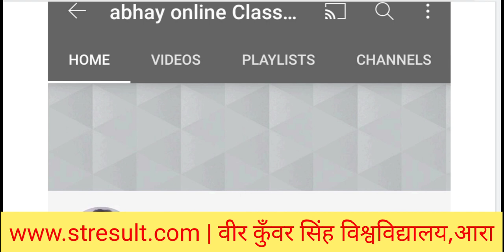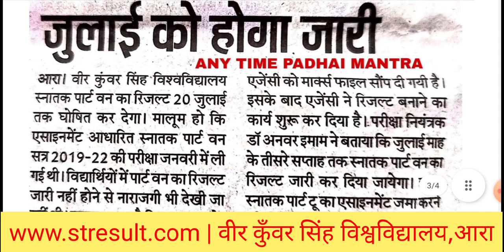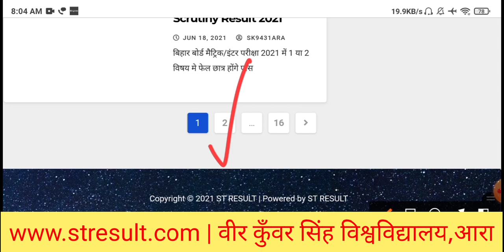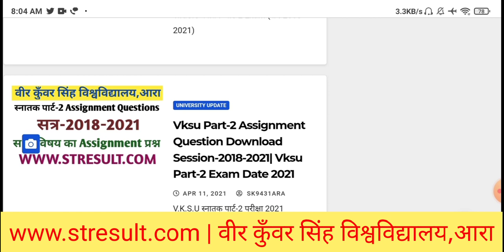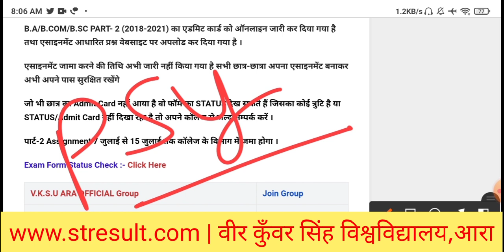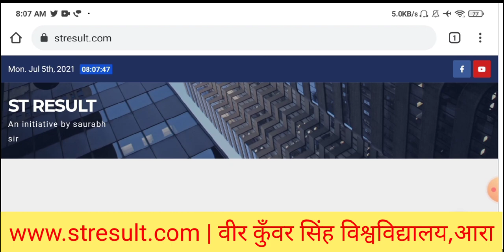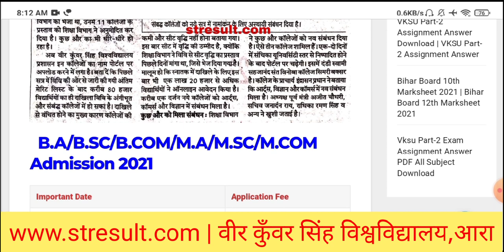Vksu Part-1 Result Date जारी | Part-2 Assignment जमा करने का तिथि जारी | बहुत कॉलेज को मिला मान्यता